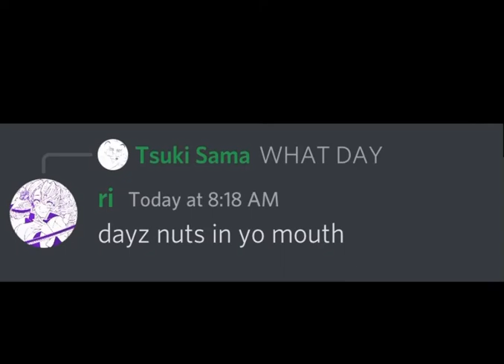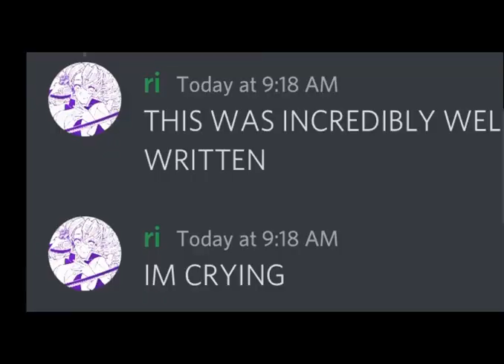Housefly fanfiction (A Discord Story)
I love u ri